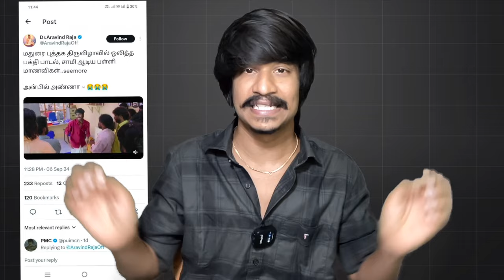MahaVishnu சர்ச்சை பேச்சு 🗣️ The Real GOAT 🐑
UPI  : kathirka369@okaxis